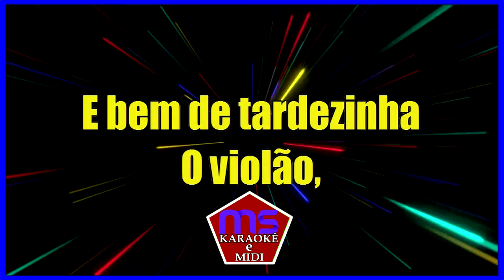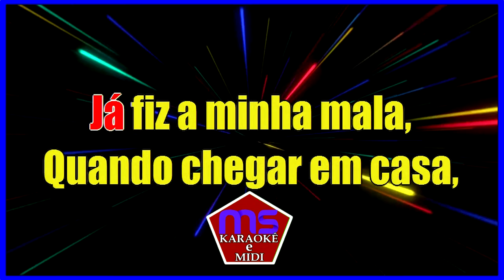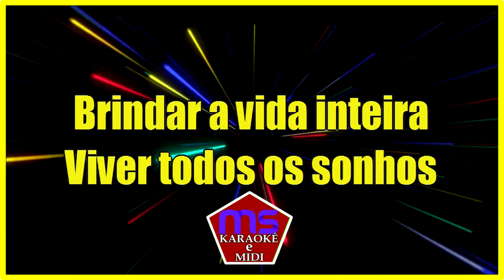karaokê Quando a gente sonha Leo Chaves